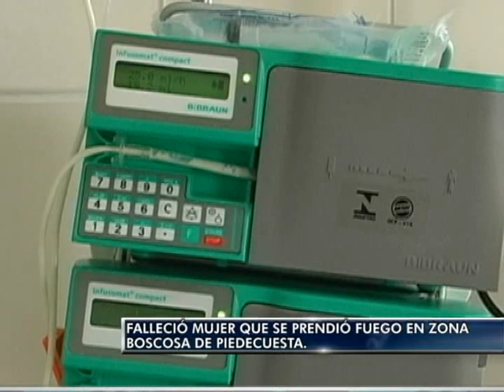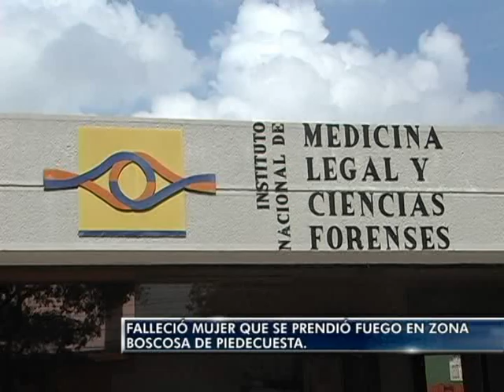Falleció mujer que se prendió fuego en zona boscosa de Piedecuesta